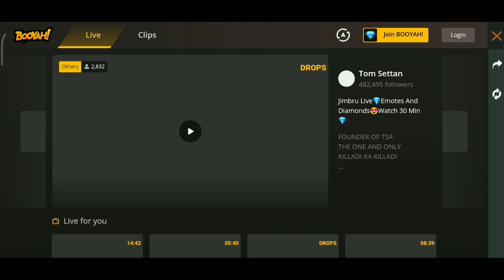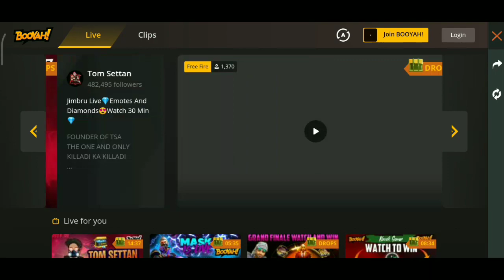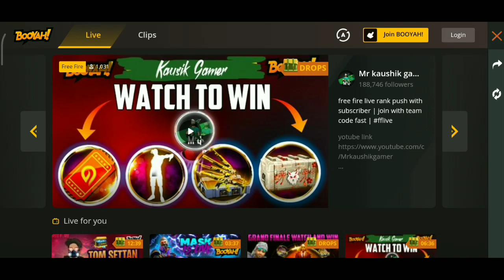Free Fire Today Redeem Code 8 June| Free Fire Lol Emote Redeem Code | FF New Redeem Codes Today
Free Fire Today Redeem Code 8 June| Free Fire Lol Emote Redeem Code | FFP New Redeem Codes Today